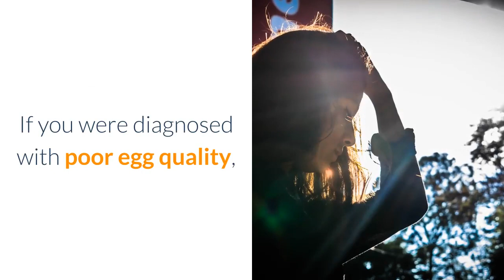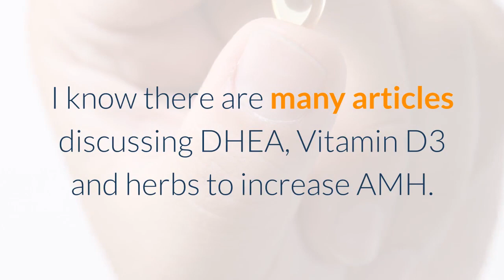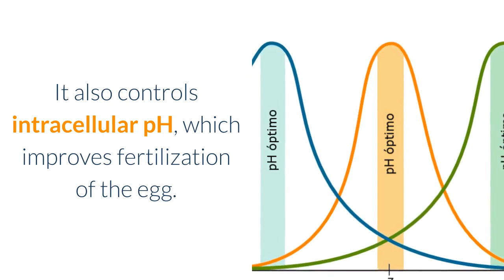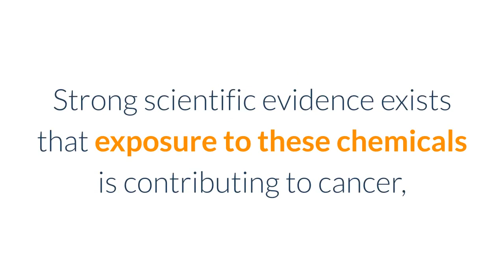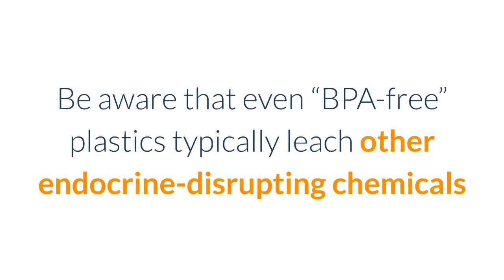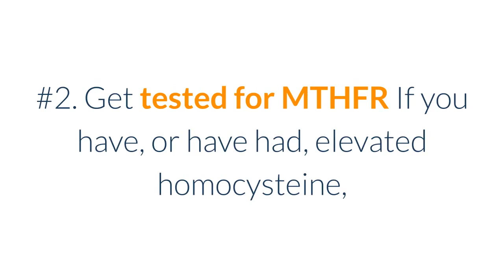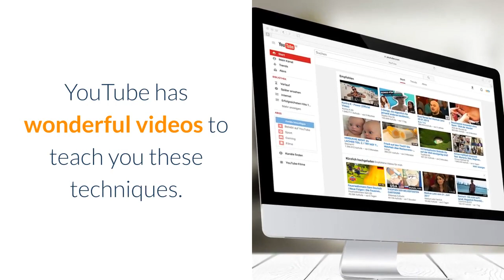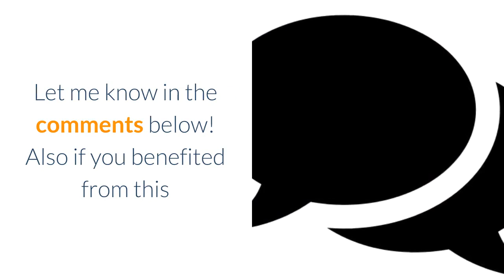Getting Pregnant At 40 Naturally -6 TIPS TO BEAT THE ODDS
If you'd like to learn more natural fertility tips go